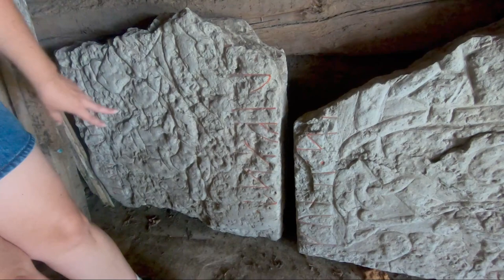Dolda utrymmen från Orlunda kyrka utanför Vadstena i Östergötland, en av landets få centralkyrkor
Äntligen besöker vi Orlunda kyrka som är vackert belägen på slätten. Kyrkan som är en centralkyrka är byggd på 1880-talet utanför Vadstena. Den gotiska utformingen, tornen i hörnen och stora fönster för tankarna till en katedral. Vi kommer också få se glasmålningar med bibliska motiv vilket vi tidigare inte sett. Här tittar vi på inventarier, kyrkklockor, Eskilstunakistor, det centralt placerade tornet och byggnadens arkitektur, välkommen in!

Guide:
Emma

Film & redigering:
Pontuz

Intromusik & bakgrundsmusik:
Carl

I programserien 'Dolda utrymmen' utforskar vi rum och skrymslen som den vanliga kyrkobesökaren sällan ser. Vi kryper uppe på vindar, tittar på klockor i torn och klockstaplar. Hittar hemliga luckor i golv och besöker källare och gravkapell. Vi berättar även om kyrkans historia och dess inventarier.

Fakta till ’Dolda utrymmen’ är främst hämtade från Riksantikvariatämbetet Östergötlands länsmuseum och Bebyggelseregistret ) för att söka i alla källor samtidigt besök Riksantikvariatets söktjänst Kringla